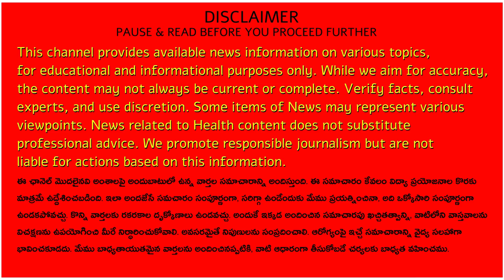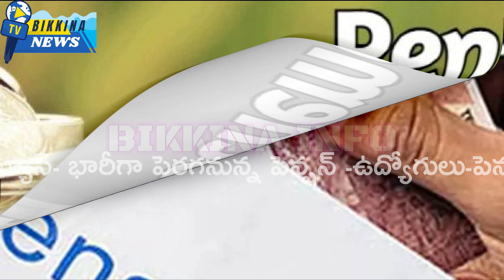సూపర్ సెన్సేషనల్ న్యూస్- భారీగా పెరగనున్న పెన్షన్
Employees in both public and private sectors contribute 12% of their salary to EPF and receive a pension after retirement. By increasing contributions, they can receive up to 10 times their current pension. EPS-95 pensioners, who currently receive a small amount, are pushing for a pension increase to ₹7,500-₹9,000 per month. With the new formula, pensions could reach ₹10,050 by increasing contributions, but adjustments will depend on factors like service years and retirement age.

ఉద్యోగులు-పెన్షనర్లందరికీ సూపర్ సెన్సేషనల్ న్యూస్- భారీగా పెరగనున్న పెన్షన్

11.  Music from the YouTube music library
12.  Music from Video Editors used in the video-making